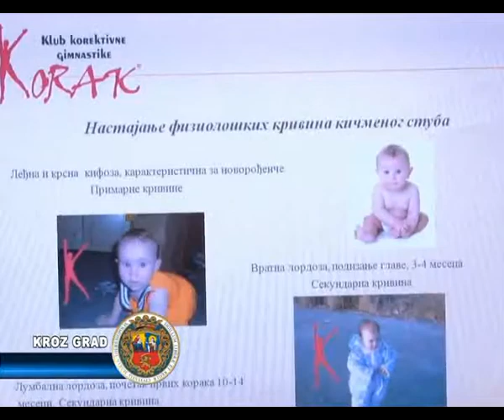Sportska dešavanja proteklog vikenda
FUDBAL

Fudbaleri Spartaka igrali su nerešeno 0:0 u Podgorici u prvoj pripremnoj utakmici pred nastavak prolećne polusezone sa najboljim timom Crne Gore, ekipom Budućnosti. Na terenu je viđena izjednačena borba sa dosta trčanja i zalaganja a kad se sve sabere, konačni rezultat je najpravedniji. Trener Spartaka Dragi Kanatlarovski iskoristio je priliku da pruži šansu svim igračima i tako da proveri spremnost igrača nakon početka priprema.

KOŠARKA

Košarkašice Spartaka priredile su neprijatno iznenađenje porazom na domaćem terenu od poslednjoplasirane ekipe Stare Pazove rezultatom 71:81 (13:21,18:14,12:24,28:22). Gošćama je ovo prva pobeda u 16 odigranih kola. Ekipa Stare Pazove od početka meča je imala vođstvo i uspešno ga čuvali do kraja utakmice. Najbolji pojedinac na meču bila je Adrijana Knežević sa 32 poena 15 skokova i čak 12 iznuđenih ličnih grešaka za ukupan indeks 49 poena, dok je kod gošći najbolja bila Zorana Nikolić sa 37 poena i čak 14 iznuđenih ličnih grešaka i indeksom 42. U narednom kolu košarkašice Spartaka dočekuju ekipu Radnički iz Kragujevca.

ODBOJKA

Odbojkaši Spartaka ostvarili su i treću pobedu u nizu. Na domaćem terenu savladali su odbojkaše Mladog Radnika sa 3:0 (25:18, 25:21, 25:22). Subotičanima je bilo potrebno 78 minuta da savladaju Požarevljane i zabeleže ukupno petu prvenstvenu pobedu koja ih je dovela na šestu poziciju. Najbolji u ekipi Aleksandra Petrovića bio je Mutapčija sa 15 poena, a pratili su ga Crnjanski sa 12 i Kecman sa 10 poena. Naredni meč, odbojkaši Spartaka igraju predstojećeg vikenda protiv ekipe Ribnice iz Kraljeva.

Odbojkašice NIS Spartaka savladale su na gostovanju u Lazarevcu ekipu Kolubare maksimalnim rezultatom 3:0. Tačno sat igre je bilo potrebno plavim golubicama da trijumfuju na nezgodnom gostovanju i tako zabeležili desetu pobedu i trenutno zauzimaju četvrtu poziciju. Najbolja kod Subotičanki bila je Cvetićanin sa 15 poena a pratile su je Sredić i Medić sa 11. U narednom 15 kolu, NIS Spartak gostuje u derbiju kola u Obrenovcu ekipi TENTa.

RUKOMET

Rukometaši Spartak Vojputa osvojili su turnir „Dragan Ranković" u Beogradu pobedom u finalu protiv organizatora turnira ekipe Boegradskog Partizana sa 29:28. U izjednačenom meču, nakon velike borbe putari su u finišu imali više koncetracije i zasluženo podigli pehar pobednika. Veselin Jelić sa 6 pogodaka bio je najbolji kod Subotičana a uz njega istakli su se i Papić, Jovanović i Knežević sa po 5 pogodaka.

STONI TENIS

Proteklog vikenda u Bečeju odigrano je stonotenisko prvenstvo Vojvodine za mlađe kadete. U pojedinačnoj konkurenciji Aleksandar Čokić osvojio je treću poziciju kao i u konkurenciji parova, dok je Dario Havedič takođe u konkurenciji parova osvojio drugu poziciju.
U derbiju 10. kola druge lige sever u Bačkoj Topoli stonoteniseri Spartak II poraženi su od domaće ekipe Bačke Topole sa 4:3. U narednom 11. kolu, stonoteniseri Spartaka narednog vikenda dočekuju ekipu Čelareva.

GIMNASTIKA

Problemi sa kičmenim stubom, ekstremitetima, grudnog koša a posebno problem sa gojaznošću primetan je kod mlađe populacije. Najmlađi sugrađani svoje slobodno vreme provode uglavnom ispred kompjutera uz omiljenu igricu ili ispred televizora uz omiljeni program uglavnom sedeći u nepravilnom položaju, što dovodi do neaktivnosti i do pojave pomenutih problema. Klub korektivne gimnastike „Korak" već 15. godina svojim aktivnostima podstiču najmlađe na pravilne vežbe za razvoj kičmenog stuba. Svoje aktivnosti započinju i u MZ Prozivka gde će u Pazinskoj 7. raditi sa najmlađim sugrađanima iz pomenute mesne zajednice ali i okolnih mesnih zajednica.